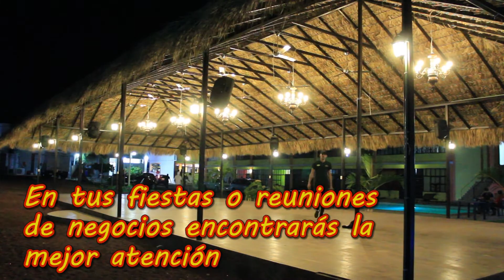Salón Club Campestre